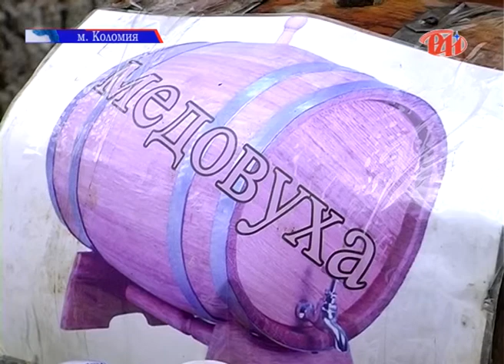Фестиваль «Писанка»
"Христос Воскрес - Воскресне Україна". Під таким гаслом у Коломиї відбувся VIII Всеукраїнський фольклорний фестиваль "Писанка". Традиційно до міста над Прутом з'їхалися народні майстри та різноманітні співочі і танцювальні колективи.